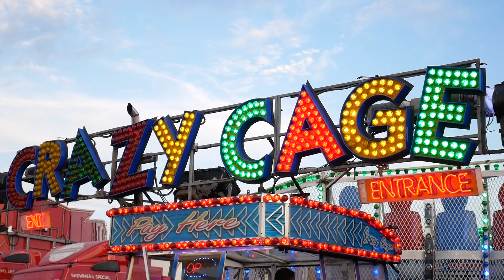Crazy Cage - Stacey Squires @ Great Dorset Steam Fair 2019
Offride footage of Stacey Squires' "Crazy Cage" Sam Ward Round Up at Great Dorset Steam Fair 2019.

Held on the 22nd - 26th August in Tarrant Hinton near Blandford Forum  in Dorset with Martin Oliver at lessee.